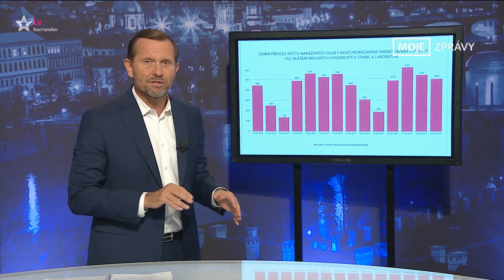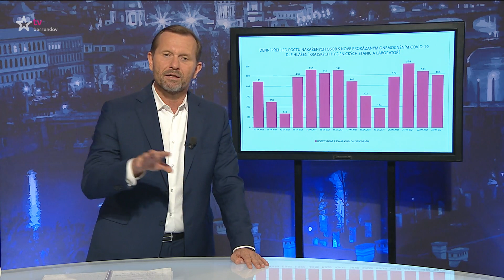MOJE ZPRÁVY (2021/201) - 26.09.2021